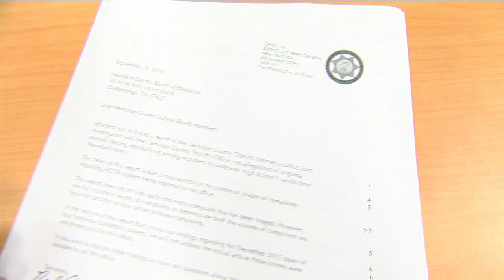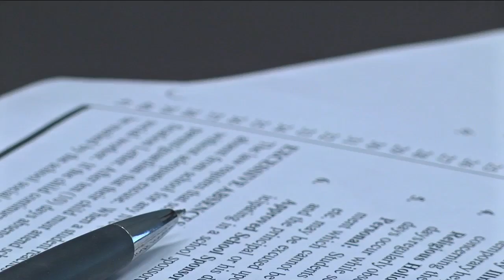District attorney accuses Department of Education of fraud